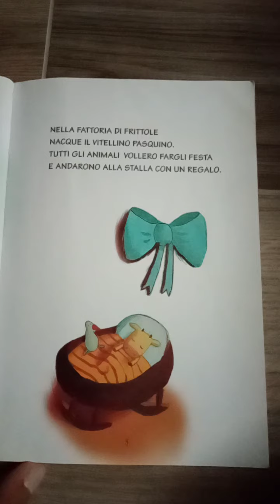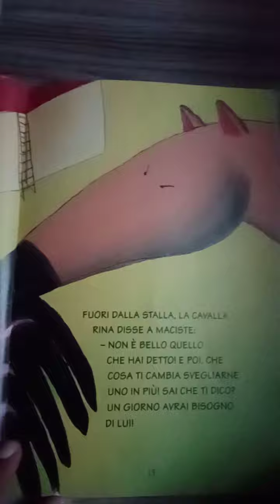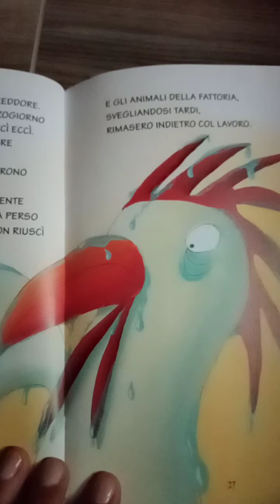Anna Sarfatti - Il Galletto Maciste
È nato un vitellino nella fattoria di Frittole e tutti gli animali lo festeggiano felici. Tutti tranne quel brontolone del galletto Maciste, che è sempre pronto a lamentarsi per qualunque cosa. Ma, passerà qualche nuvola, nascerà davvero un'amicizia grande grande!